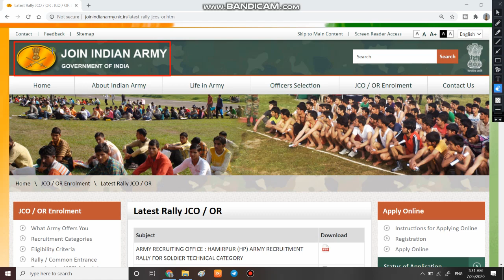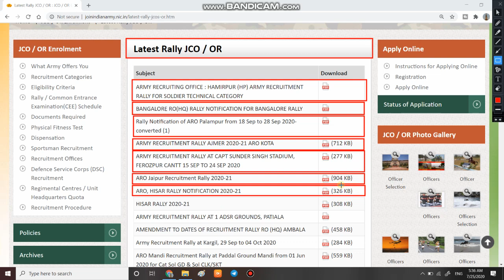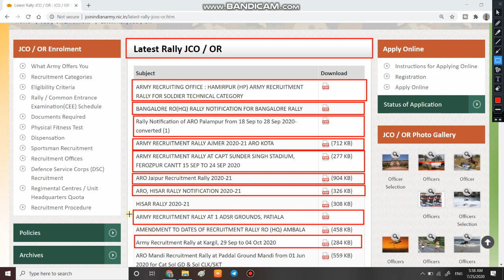Army Open bharti | Army Rally Bharti | Lockdown के बाद किस किस राज्य में आर्मी की भर्ती हुयी शुरू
1  हेलो दोस्तों आज की इस वीडियो में हम बात करने बाले है, की भारत के किस किस राज्य में आर्मी की भारती शुरू हो चुकी है |

3. Link for download Detailed PDF ---

6.   Follow us on :-

Commission_TOUR_OF_DUTY
Which_book_is_best_for_Army clerk_?
Army_Bharti___Shiva Indian_Army_Recruitment_Rally_2020_for_the post_of_GD_ NA_Clerk_Technical_Online_from_17_July_2020